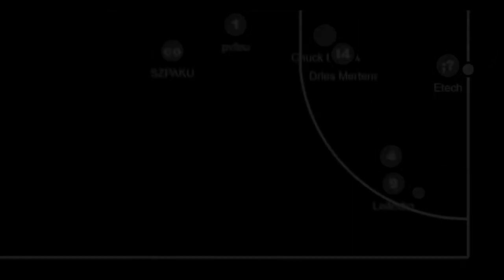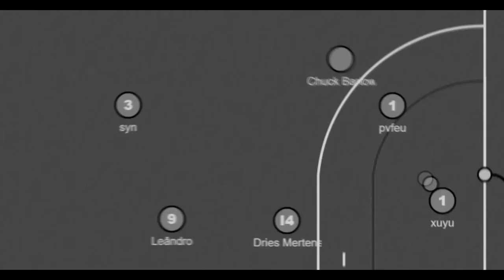LORD - HANDBALL PLAYER